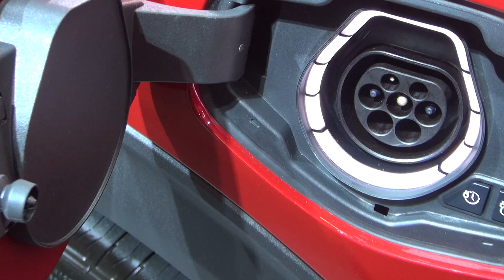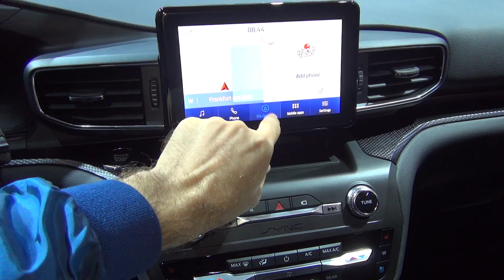Ford Explorer 3.0 EcoBoost Plug-in Hybrid (2020) Exterior and Interior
2020 Ford Explorer 3.0 EcoBoost Plug-in Hybrid car seen from outside and inside. The vehicle has 3.0 EcoBoost Plug-in Hybrid engine with power 336 kW (457 PS). Transmission is 10-gear automatic. Four-wheel drive. Weight 2,466 kg. Fuel is Super E5. Fuel consumption is 2.9 l/100 km combined. Carbon dioxide emissions of 66 g/km. Combined consumption 10.3 kWh//100 km. Fuel efficiency class A+. Prices start from 75,000.00 €. Color is Lucid Red Metallic - 1,300 €. Price is 76,300.00 €.